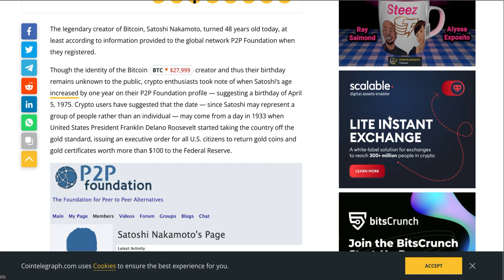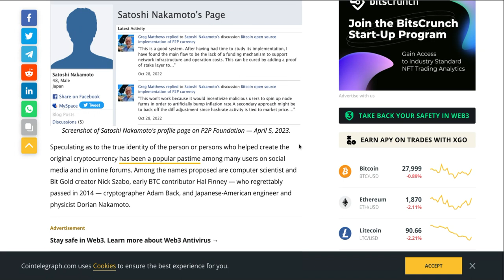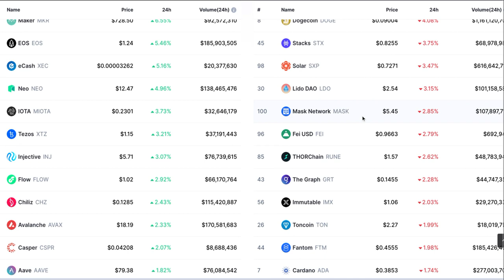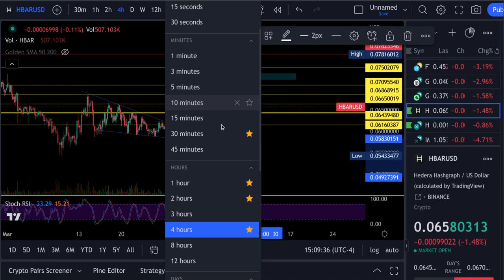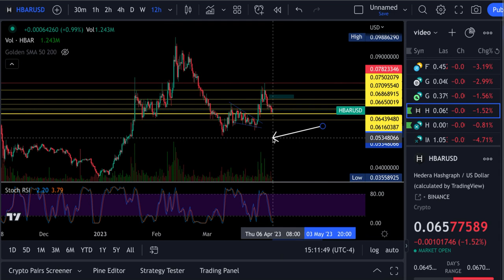Hedera HBAR CHART LOOKS GREAT !!!!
News & Charts Hedera Hashgraph